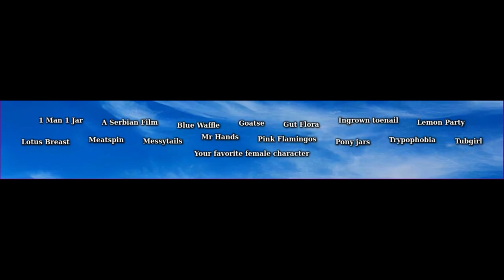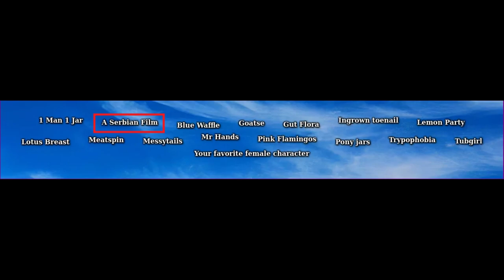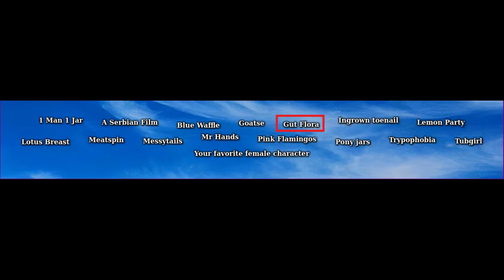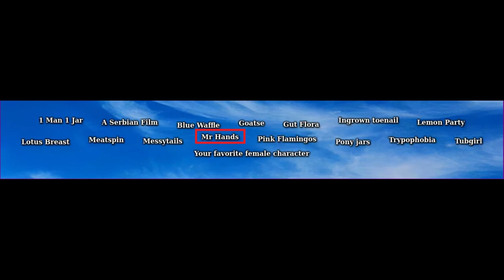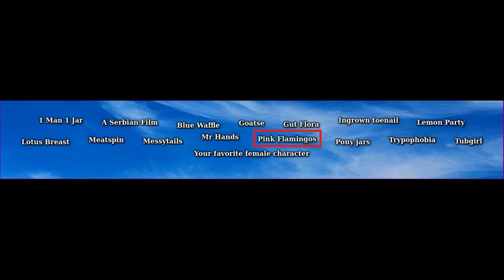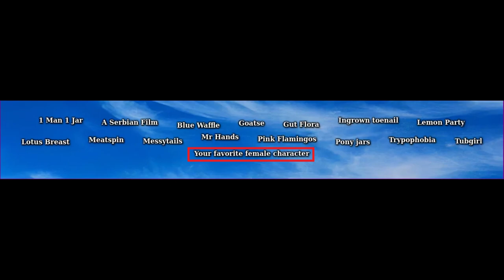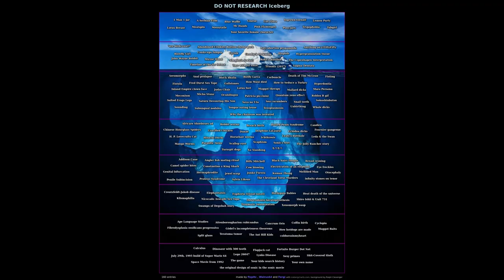DO NOT RESEARCH ICEBERG (VERY NSFW) (Tier 1)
Let's start this journey, credit to reddit user ftzpltc who compiled this and let me use it